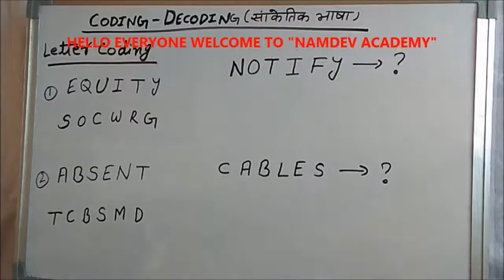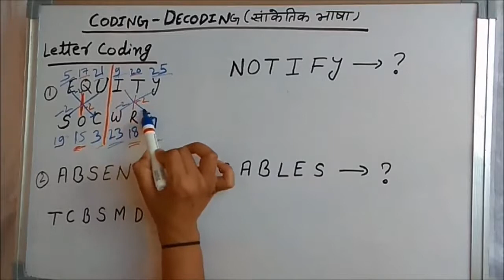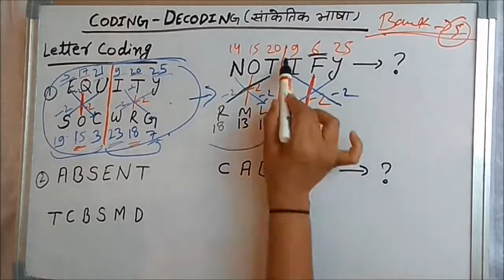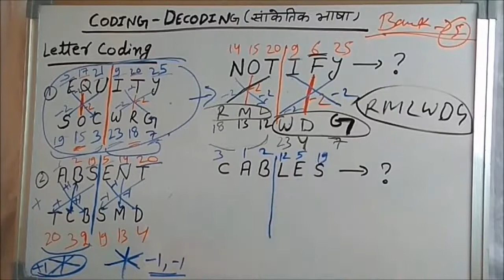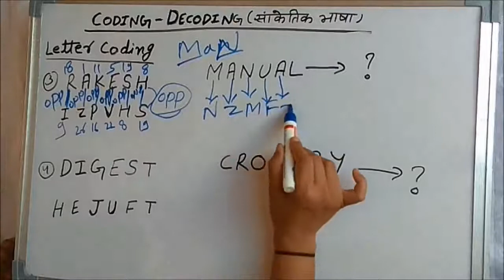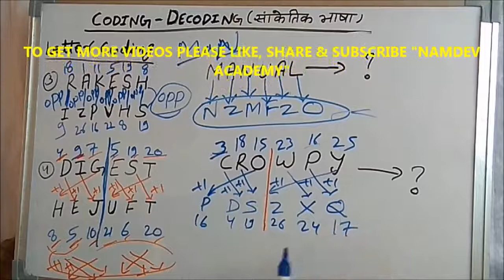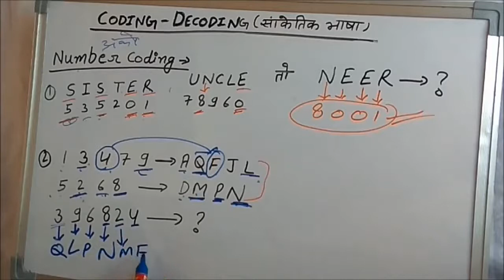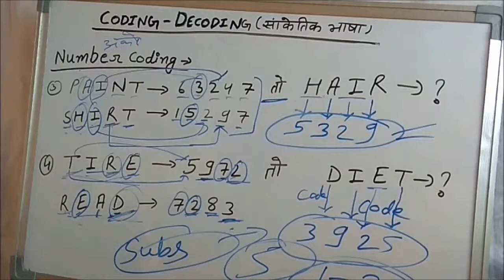PART 2 CODING DECODING (सांकेतिक भाषा) || एक बार जरूर देखे फिर कभी नहीं भूल पाओगे